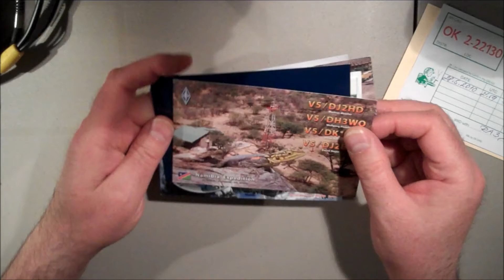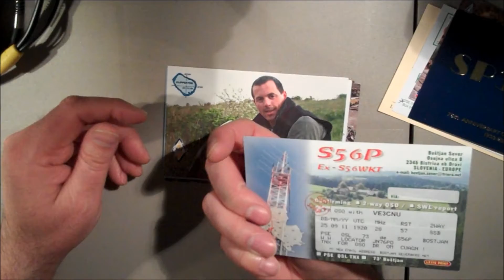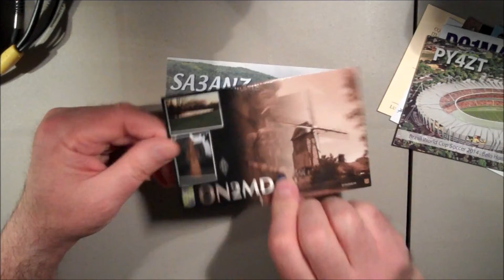New batch of QSL cards!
These are QSL cards, sent to me from all over the world by other ham radio operators whom I've made contact with. They verify the authenticity of the contact. Many hams collect them and display them with pride.